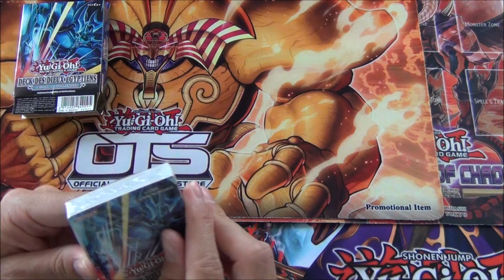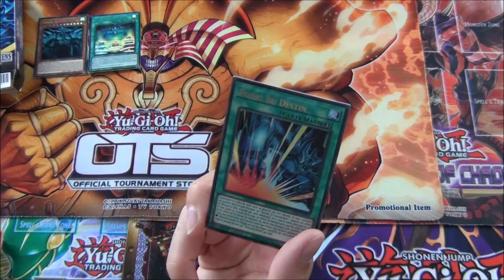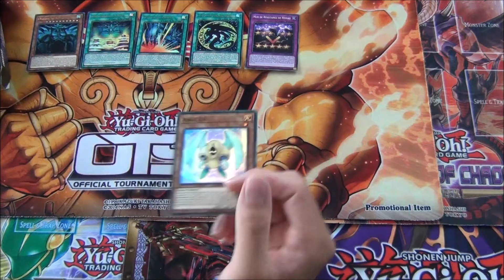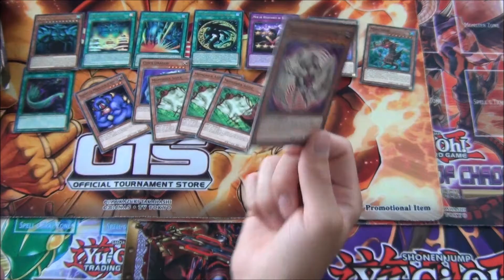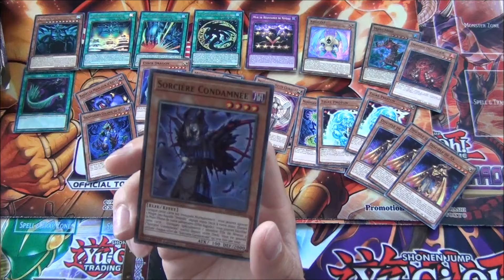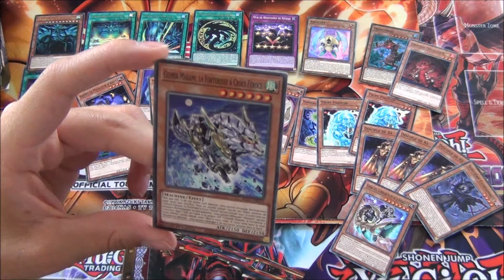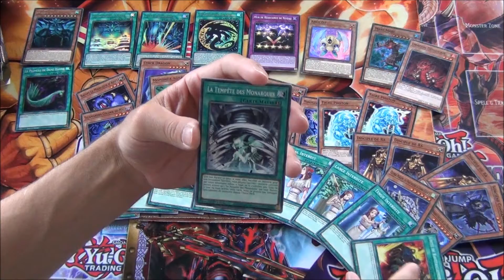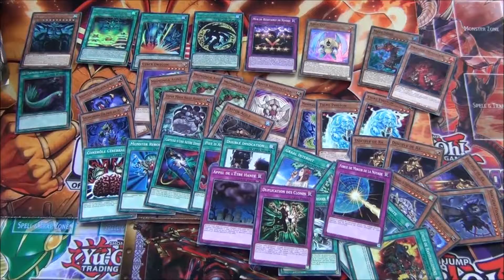Yu-Gi-Oh! : Unboxing - Deck des Dieux Égyptiens : Obelisk - [Quartzall]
Second unboxing de la journée avec le Deck réserver à monstre, non au Dieu de Seto Kaiba : Obélisk, le Tourmenteur !